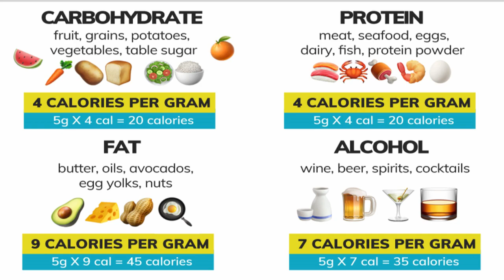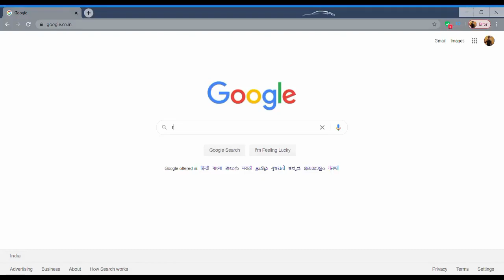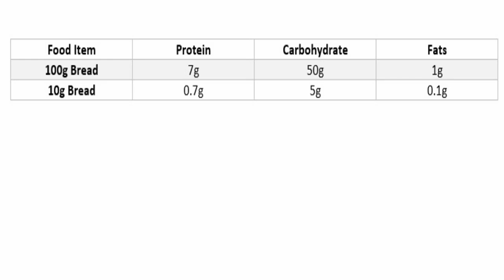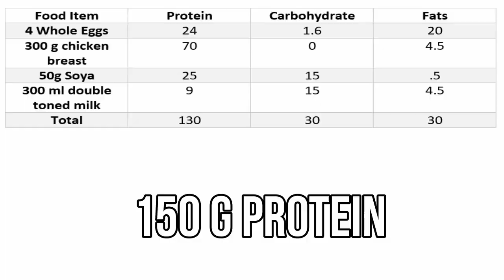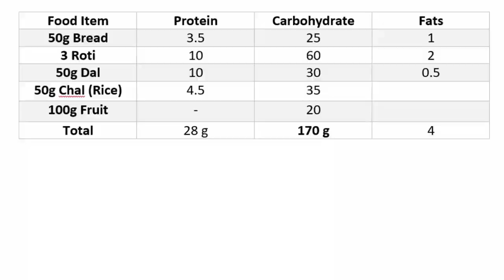ডায়েট প্ল্যান কিভাবে বানাবেন?? 2000 Calorie Diet Plan I ডায়েট চার্ট ।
ডায়েট প্ল্যান কিভাবে বানাবেন?? 2000 Calorie Diet Plan II
**2,000 Calorie Diet***
150g Protein
200g Carbs
65g Fats

Foods For Protein

4 Whole Eggs
300g Chicken Breast
50g Soya
300ml double toned milk

Foods  For Carbohydrates

50g Bread
3 Roti
50g Daal
50g Rice
100g Fruit

Foods For Fats

20g Cooking Oil
40g Nuts

Sample Meal Plan

**Breakfast**
4 Whole Eggs
100g Fruits
300ml Milk
20g Nuts

**Lunch**
25g Daal
50g Rice
1 Roti
50g Soya

**Pre-workout**
50g Bread
100g Chicken Breast
20g Nuts

**Dinner**
2 Roti
200g Chicken Breast

Best Bodybuilding Diet Video. Many Fitness YouTubers talk about their bulking & cutting diets, what nutrition, macronutrients they're consuming. But no-one teaches how to make your own diet plan. In this video of we will learn how to make your on diet plan for: weight gain, bulking, muscle building, cutting & fat loss. You will also learn: what are Calories? , what are Macronutrients? , how much protein, carbohydrates & fats should you eat? This video explains all the aspects of nutrition & bodybuilding in a very simple, easy to understand manner. If you are looking to Transform , understand that it's going to take time. But with proper applicable knowledge which is given in this video, you can maximize your gains, and build a great body quickly.

Do you want to transform yourself? Not just physically but also mentally.

This series will help you in building muscle, gaining strength and losing fat- naturally. It will cover the aspects of exercise science, practical experience, nutrition. My goal is to teach you how to workout properly, make your own diet and maintain your fitness life long.  I Hope I Can Motivate People To Work Hard & Progress Towards Your Goals.